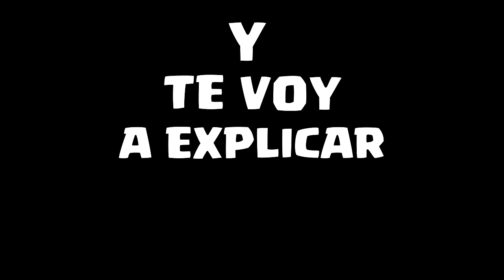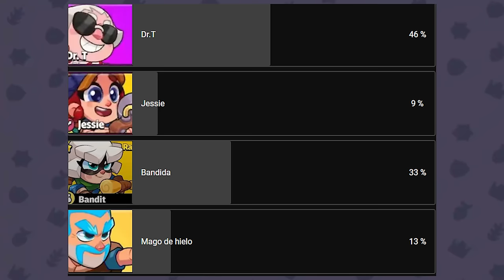MAGO DE HIELO LA UNIDAD MÁS ROTA DE SQUAD BUSTERS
El mago de hielo en squad busters es mejor que dr.t , jessie de los sneak peeks de squad busters y te explico porque el mago de hielo es la unidad mas rota de squad busters
Videos que te interesan: